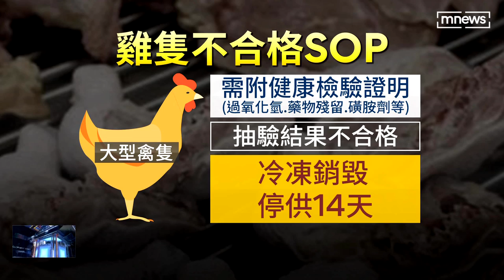雞肉抗生素「磺胺劑」超標 北畜任其流市面挨轟｜鏡新聞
北農不久前才遭爆料，主管刻意放水，讓農藥殘留超標的蔬果進入市場，現在連台北畜產公司也出包。有台北市議員質詢時爆料，去年有60隻雞，流入市面超過2週後，才被查出抗生素「磺胺劑」超標，但北畜竟說只能事後追蹤。這批「不合格的雞肉」早被被民眾吃下肚。議員痛批，北畜檢驗機制出問題，要求兩週內提出改善措施。